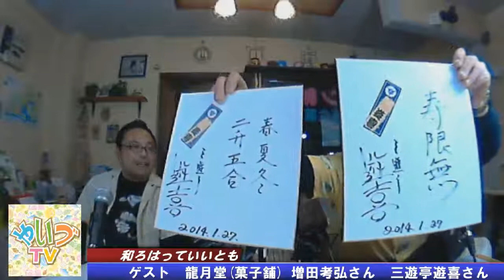石野公一の和ろはっていいとも！#010 ゲストは龍月堂(菓子舗) ・ 増田考弘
焼津駅前エイシックは、パソコン教室・タロットカード占い教室・
韓国語教室を運営しております。

CDジャケット・ポストカード・年賀状・のぼり旗・チラシ・ポスター・
ホームページ制作・動画編集・音作りなど、デジタルデータの制作は
何でもエイシックにおまかせください。

焼津市栄町1-6-